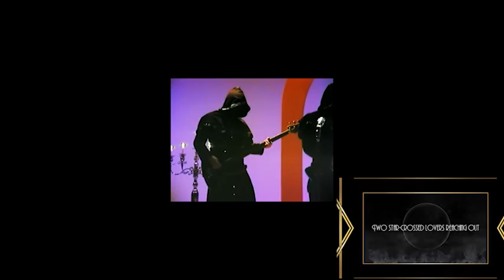Ghost Compilation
Assignment for school, practicing with premiere pro. Music is Ghost-Cirice.